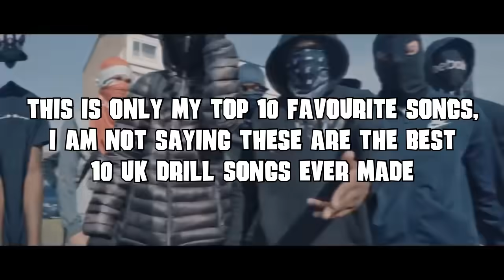MY TOP 10 UK DRILL SONGS OF ALL TIME